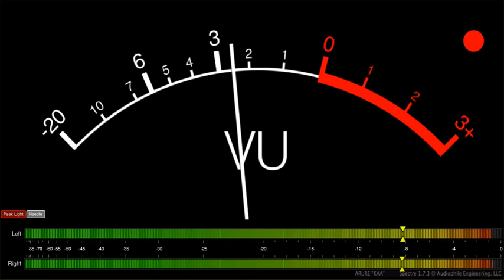Arure - "Kaa" [Audio Spectrum Visualizer]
With lush textures and original sound design, Arure's "Mecanic Puppet" EP brings you in a different world, combining modern and antique vibes, creating at each tune tribal and science-fiction ambiances. This release is mostly appreciated by Tribal Fusion Bellydancers, Contemporary Dancers and trip-hop/dubstep lovers.